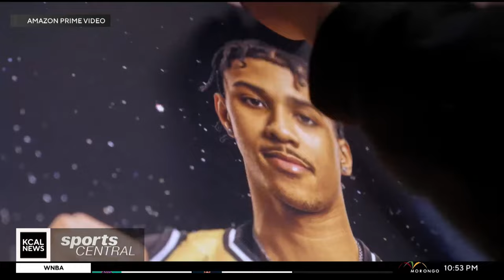OT Elite's story told thru new "One Shot" docuseries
After producing two Top 5 picks in this year's NBA Draft, Overtime Elite's story is being told via a docuseries that debuts on Prime Video this week. Jaime Maggio chats with former NBA player & OT Elite's GM Damien Wilkins about it the series & academy